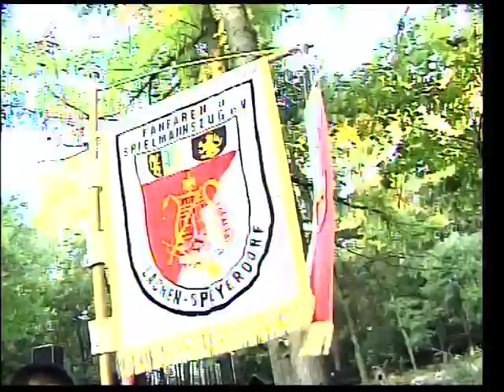-ARCHIV- TV-Musikbox zu Gast im Vogelpark Böhl- Iggelheim Sendung 3 vom 24.09.2000